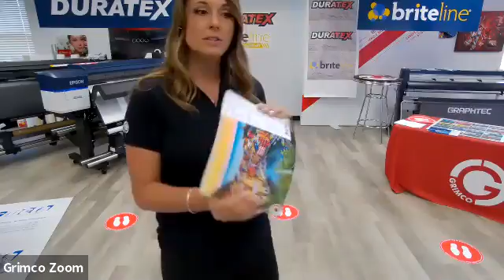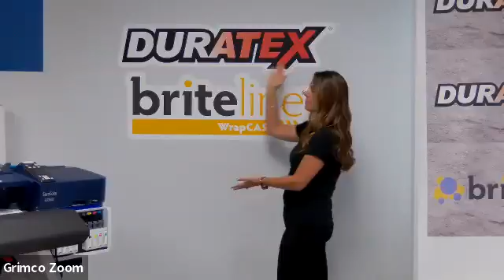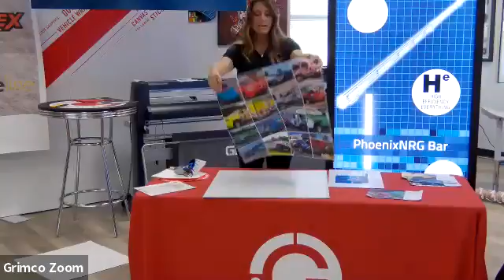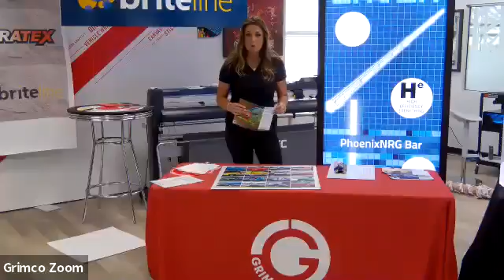Briteline WrapCAST Live Demo - Grimco Exclusives Virtual Tradeshow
Watch Erin Quirarte, Product Line Manager, lead live demonstrations of Briteline WrapCAST applications, while also covering Briteline's line of social distancing floor graphics and wall graphics. Hear her expert responses to pending questions from the audience following the demos.